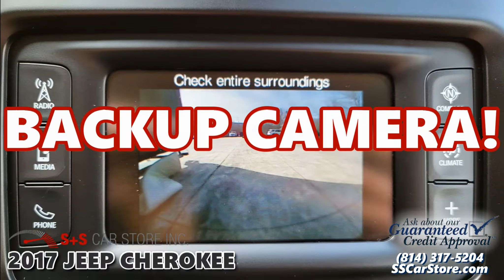2017 JEEP CHEROKEE at S+S Car Store in East Freedom, PA - 520735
2017 JEEP CHEROKEE  ***  4WD – Terrain Select - Auto Headlamps – Backup Camera – Electric Parking Brake – Leather Steering Wheel – Cruise Control – Bluetooth – Satellite Radio – Digital Speedometer – Fog Lights – Alloy Wheels - Under $22K – Under 68K Miles